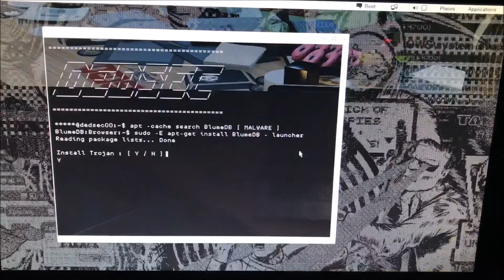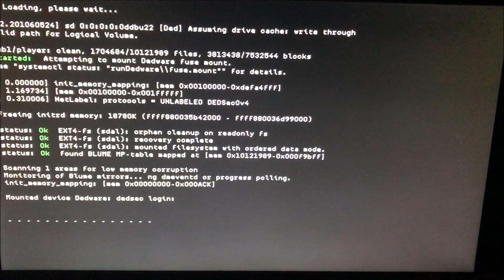Watch dogs 2 Finale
Ciao a tutti!! In questo video la scena finale di watch dogs 2!!!